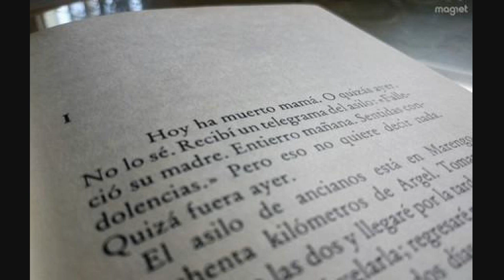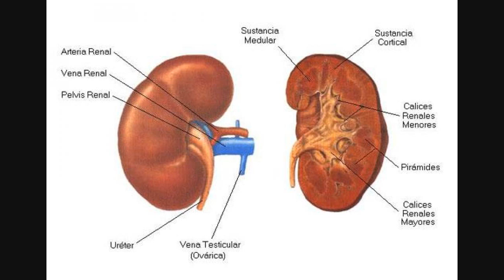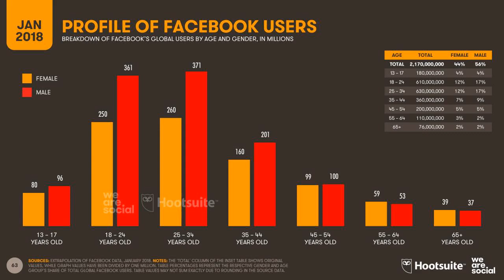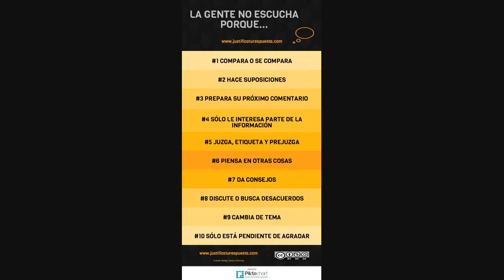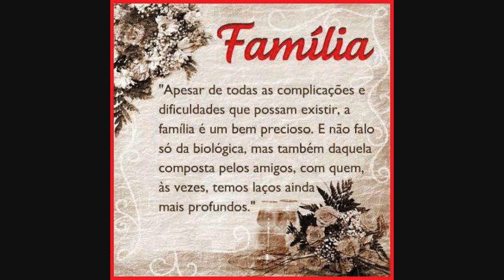Coronavirus En India: "El Meme Que Casi Me Hace Abandonar Mi Grupo De WhatsApp Familiar'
Los grupos de WhatsApp de las familias en India suelen ser estos días espacios tristes, mientras la pandemia de covid-19 sigue causando miles de muertes a diario en el país.